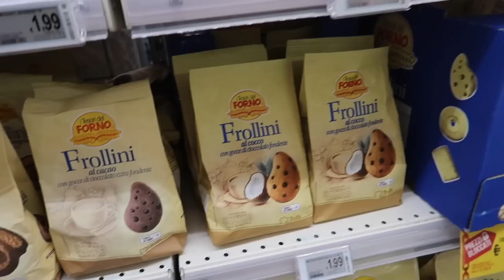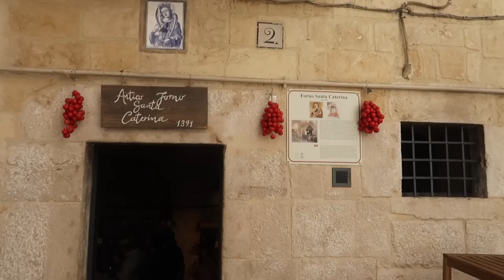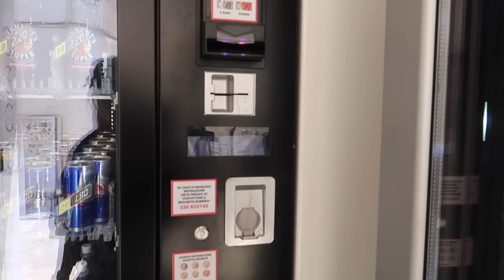ITALIA CON MI FAMILIA : PUGLIA ES UN SUEÑO ! Pueblitos lindos, choques culturales... VLOG!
Visitando Puglia en familia ! me enamorééééé

🎵 Track Info:

Title: Look Up by Pyrosion

♡ La camara que uso para grabar : Canon Powershot G7x
Para editar : uso Final Cut Pro